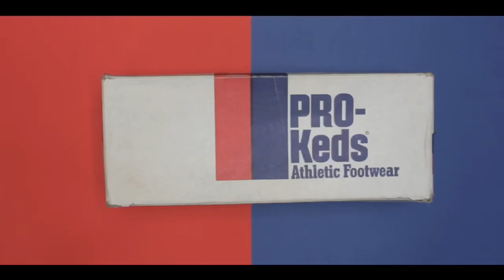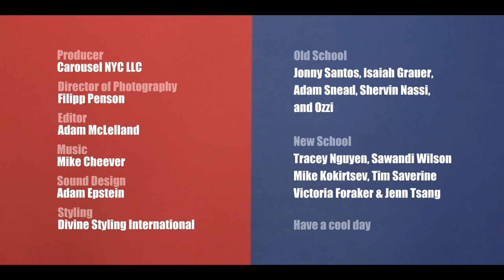Sawandi Wilson PRO- KEDS -Commercial Spot